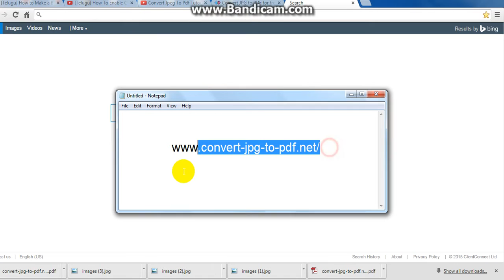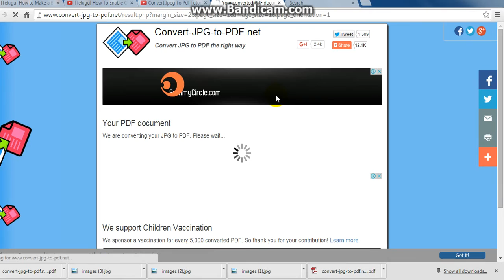How To Convert Jpg To Pdf Without Software In Telugu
in this tuitorial i will show you,How To Convert Jpg To Pdf Without Software In Telugu,computer tech tips in telugu,Excel Tutorial in telugu, advanced excel in Telugu, tally basics in Telugu, c language basics in Telugu, c++ in telugu, java tutorial in telugu, autocad in telugu, seo in telugu, ms office in telugu, tips and tricks in telugu, html in telugu,ms office in telugu, c language in telugu ,excel in telugu,java in telugu